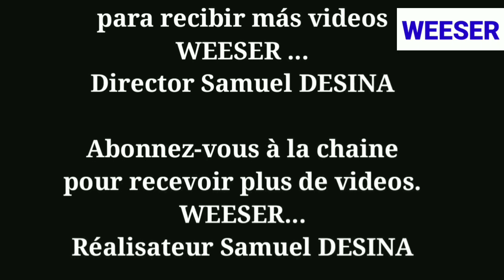APPRENDRE ANGLAIS GRATUITEMENT AVEC